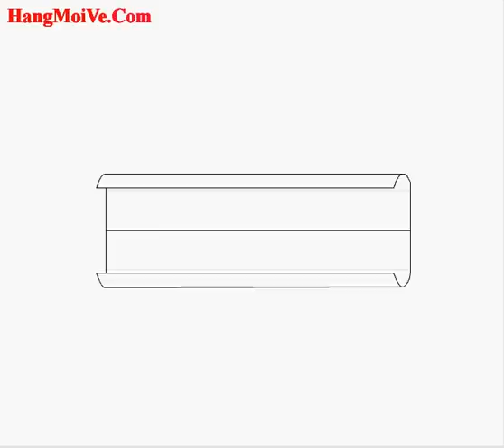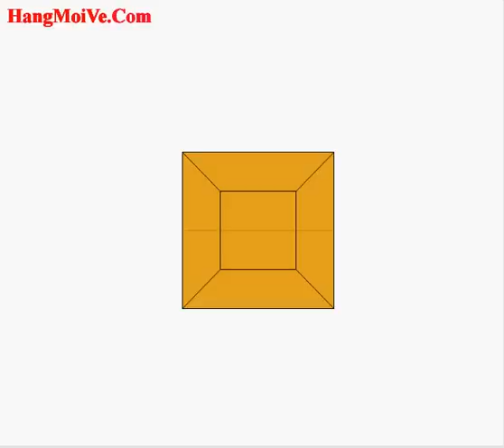Cách gấp, xếp miếng bánh mỳ bằng giấy origami - Video hướng dẫn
Hướng dẫn cách gấp, làm miếng bánh mỳ gối bằng giấy - Xếp hình Origami - How to make a Bread - Tip tutorials | Xếp gấp giấy origami 3D nghệ thuật nhật bản | Huong dan cach gap xep giay origami | Cach lam don gian | Video hướng dẫn đơn giản